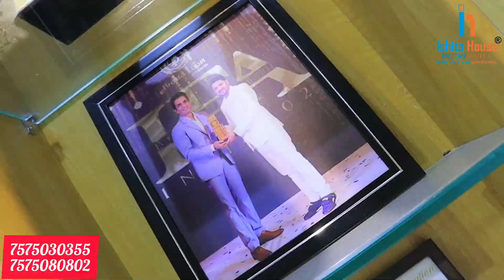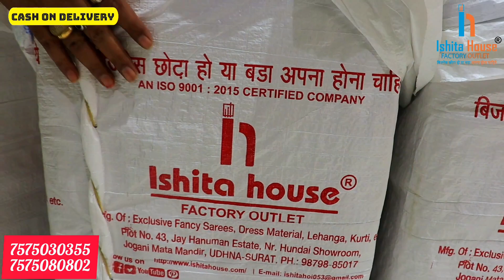Wholesale Clothes Market Surat | Biggest clothes manufacturer Surat | Cash on delivery Ishita house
Wholesale manufacturer of saaree in surat

For brand promotion and product reviews

LINKS•=daalna bhul gya

I hope this video was useful and you liked it, if you did then press the thumbs up button
Cheers $
Zoravar zx